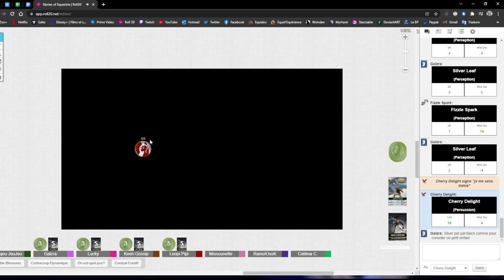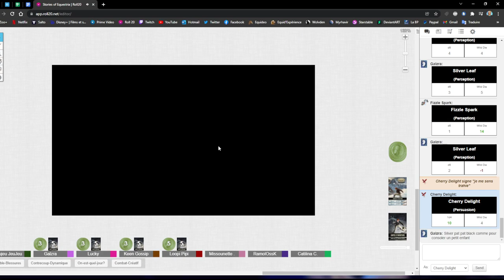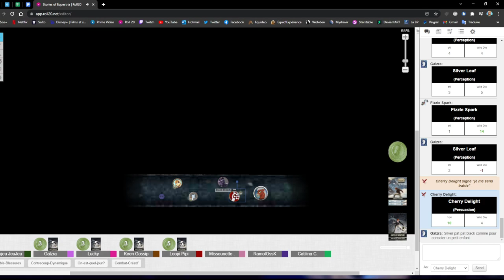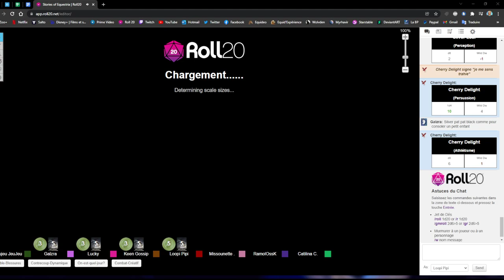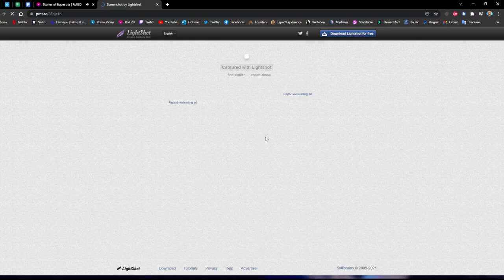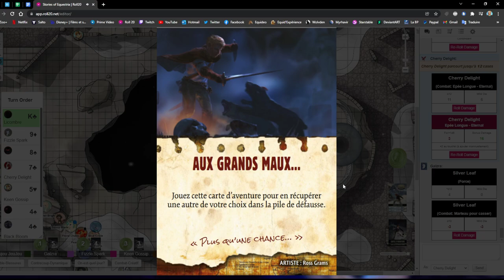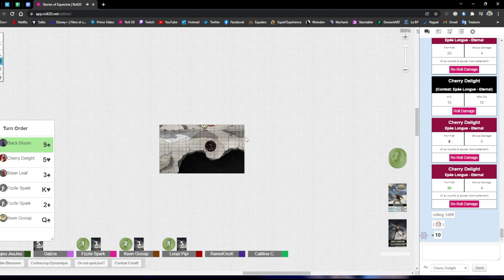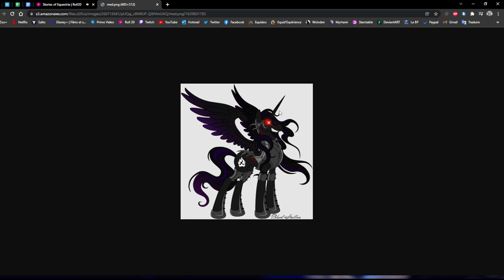Storie's of Equestria - One Shot : Partie 3 - Final